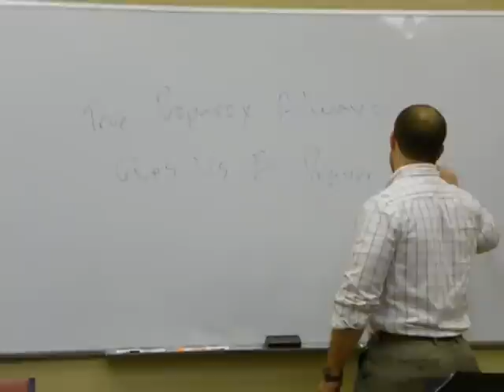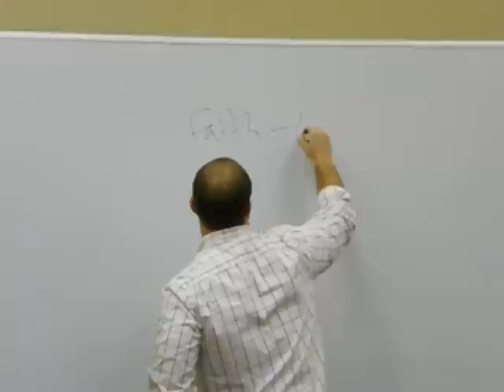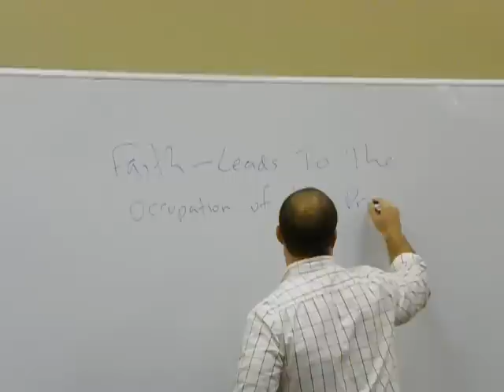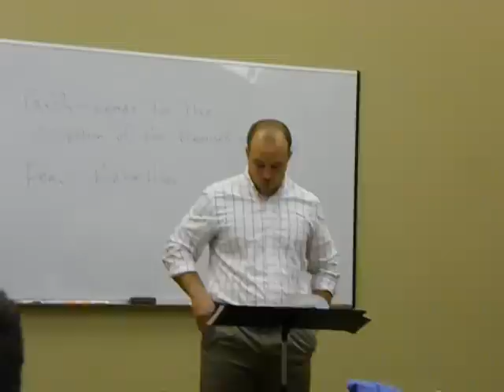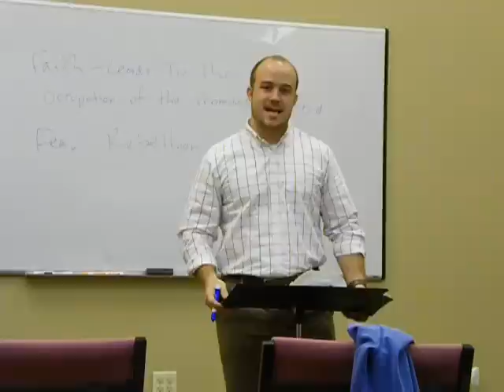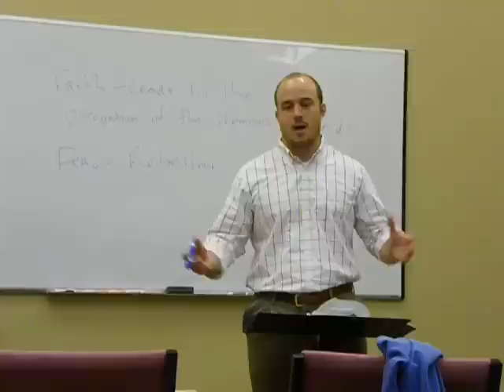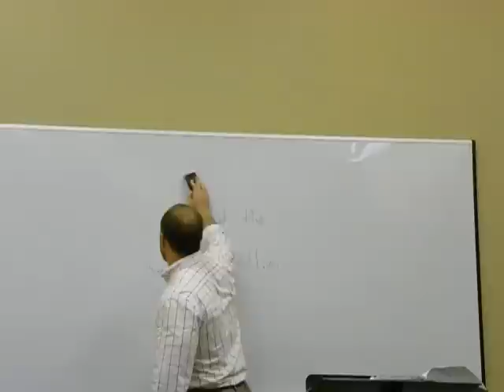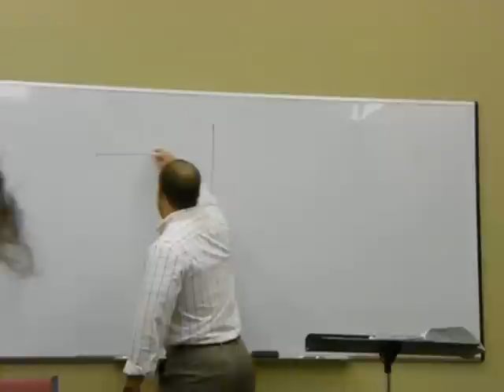Partnering With The Prophetic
Partnering with the Prophetic is the sixth class in the new semester of teaching on Prophecy by Jeremiah Johnson at the Heart Of The Father Ministry, located in Lakeland, Florida March 5, 2012  Heart of the Father Ministry meets at 10 am On Sundays and 7 pm on Thursdays at 4141 South Florida Ave on the 7th floor of the Imperial Swan Motel, Lakeland Florida.